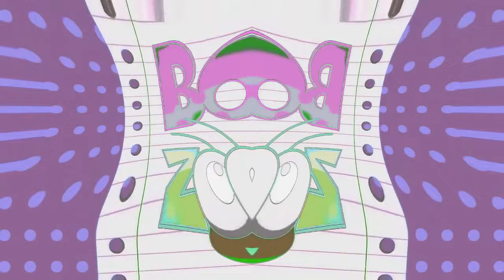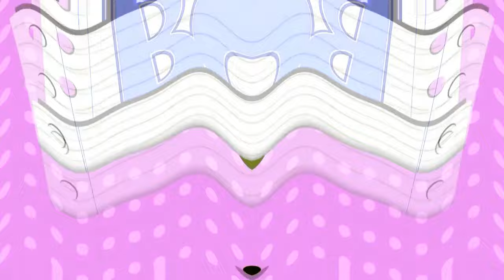Bob Zoom New Logo Effects Effects | Gamavision Csupo Effects in Low Voice